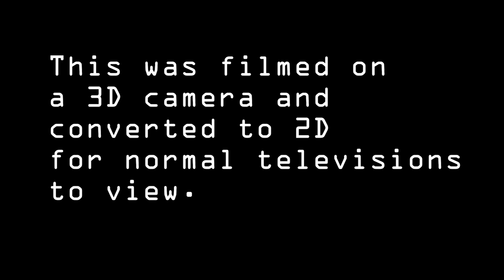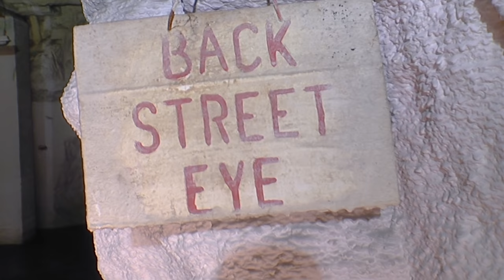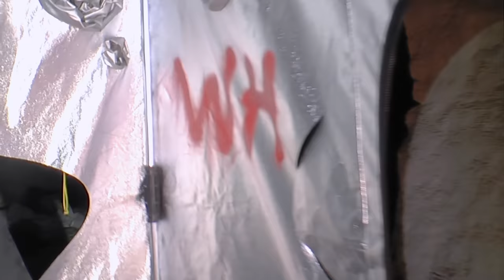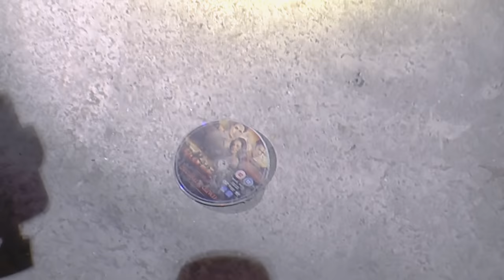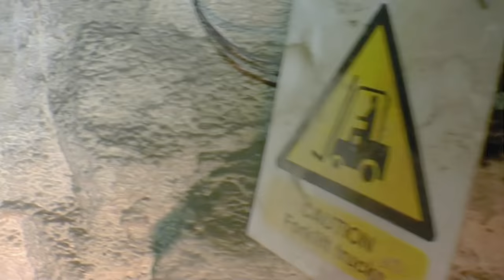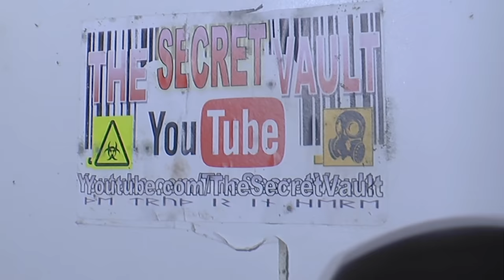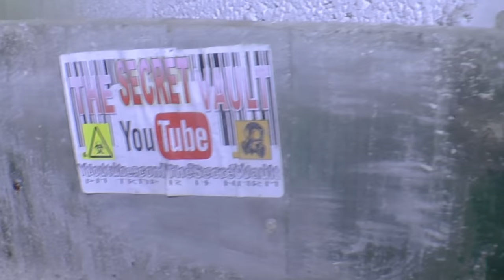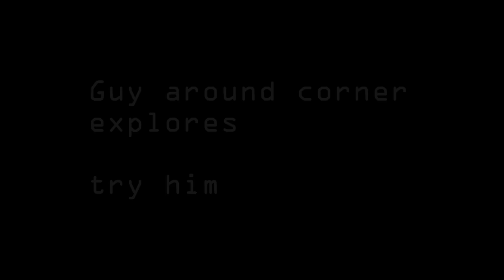Bethel Quarry November 2020 Canabis Grow Busted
This was a canabis growroom  underground ina quarry tunnels which was discovered by Police and the growers were prosecuted and jailed. Here we go back with the 3d camera and this is a 2d conversion which is why it looks a little odd, so please allow for this. The 3D versions can be watched on these links:

Exploring Within
Exploring with Tinsk
Hidden Histories with Ray